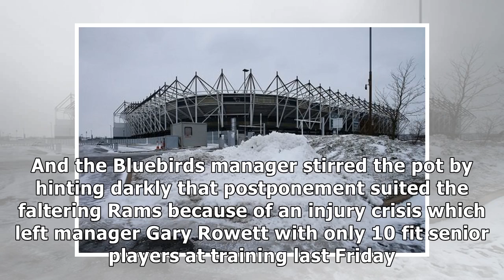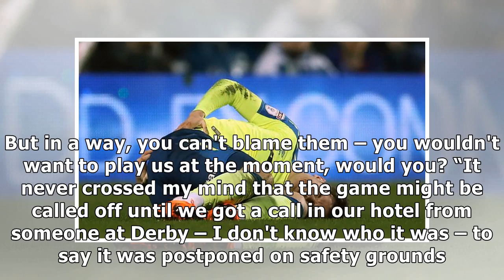Neil Warnock reacts to Cardiff vs Derby postponement